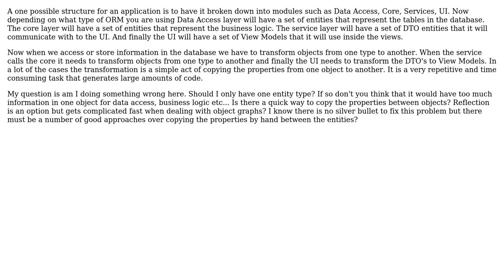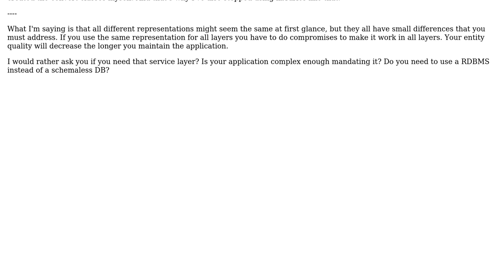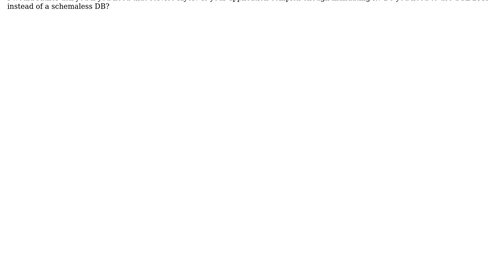SOLID Application Structure and Design (3 Solutions!!)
SOLID Application Structure and Design

With thanks & praise to God, and with thanks to the many people who have made this project possible! | Content (except music & images) licensed under CC BY-SA | Music | Images & others | With thanks to user Lukasz user jgauffin user gbjbaanb user duffymo and the Stack Exchange Network Trademarks are property of their respective owners. You are responsible for your own actions.